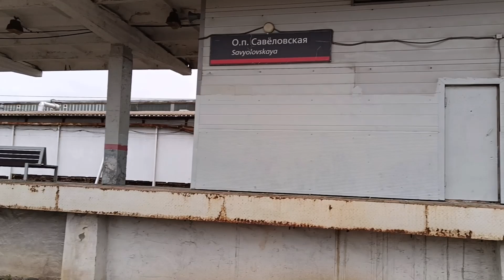RailFan magazine №24. Савеловская - Станколит - Марьина роща. Участок будущей МЦД 4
Реконструкция еще не затронула этот участок жд линии по которой раньше ходили электрички а пока  это заброшка. Я имела в виду участок от Савеловского вокзала до путей Рижского направления жд.